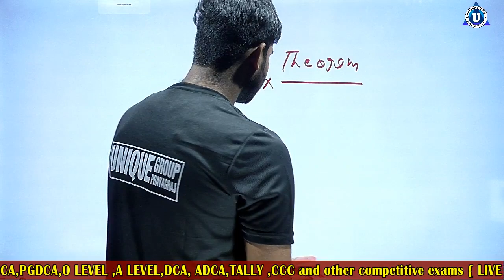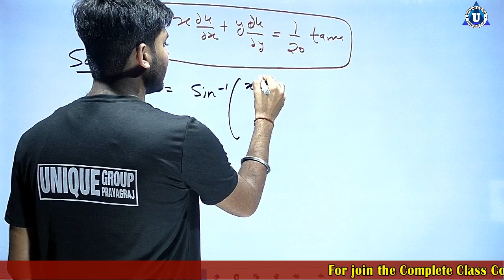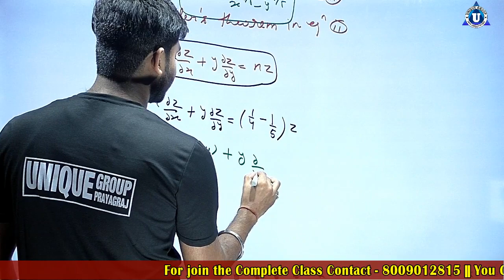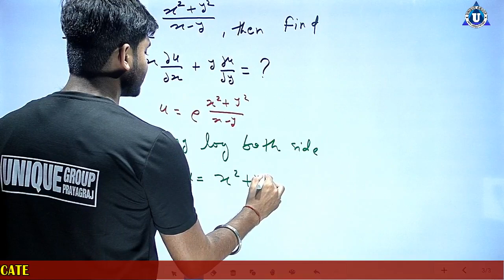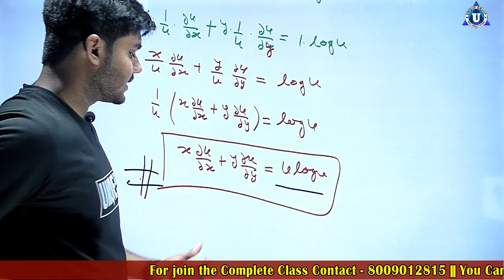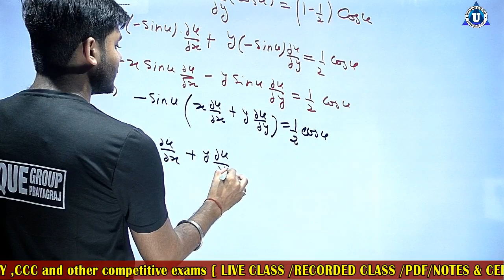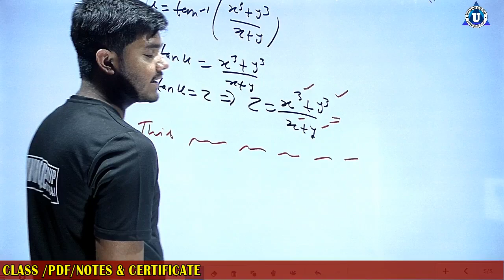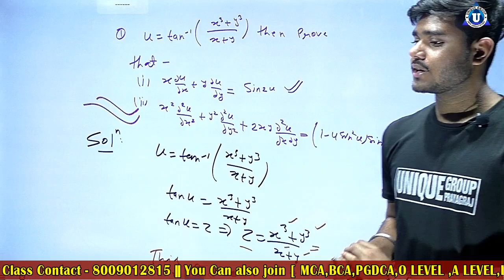Bca Online class in hindi | DAY-37 | LIVE CLASS | Introduction of Basic Mathmatics |Ratnakar